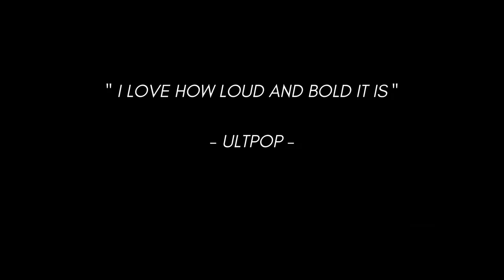SAINTE NOUR - My Creepy Little Love ( Official Music Video Trailer )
Official music video trailer for SAINTE NOUR's electro pop single 'My Creepy Little Love'.

Written and produced by SAINTE NOUR and mixed by Stevan Kraković of Electronic Memory Studio, the music video for 'My Creepy Little Love' was conceptualised and edited by SAINTE NOUR and filmed in an old industrial warehouse in Northern Germany.

Forl ive dates and tickets track SAINTE NOUR on Bandsintown.

Song Lyrics  & Credits:

'My Creepy Little Love'

You chased my tears a thousand times
Only you could ease my creepy little mind
In our self-inflicted misery
Your love was my closet ally
Cover my eyes, cover my eyes,
Love left me blind, love left me blind

My perfect little freak,
I loved you with all my heart

You sabotaged my love at least a million times
You charmed me in and killed my vibe
One too many times
We're so self-destructive
It's fucking with my mind

We're just two little insane minds
Crazy for love, crazy for love
And crazy when the love goes blind
We live so fast like we're on a test fly
You watched us crash and die
With you I feel alive
When we ride or die.

Video Credits:
Conceptualised, Filmed & Edited by SAINTE NOUR